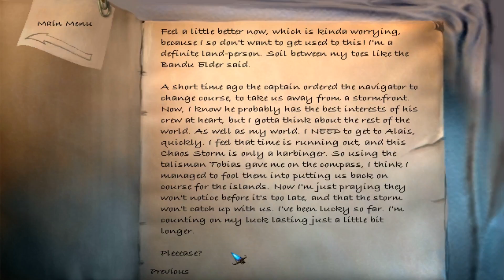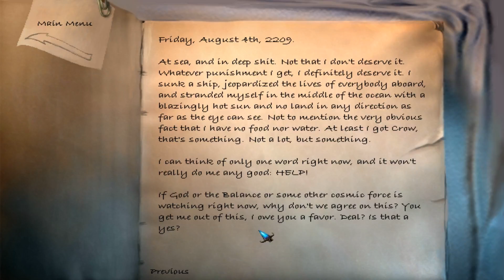Let's Play The Longest Journey part 51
What could go wrong? A lot.

The Longest Journey is a puzzle game developed by FunCom.